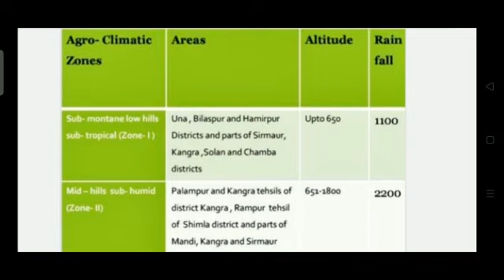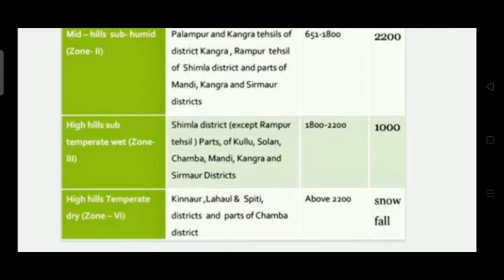climate zones of Himachal Pradesh (class 3)